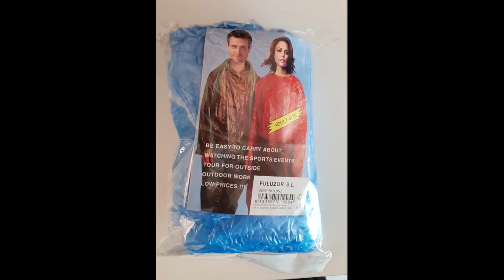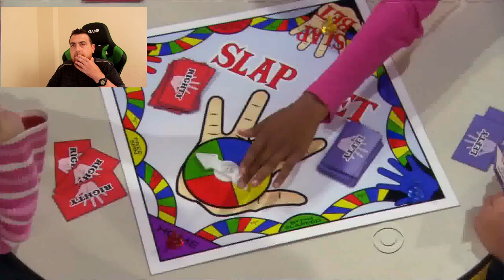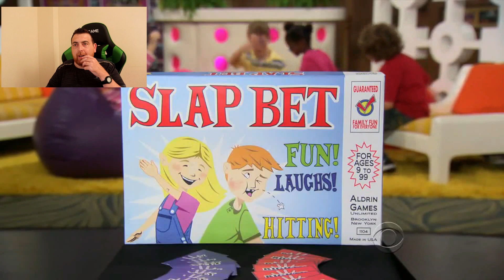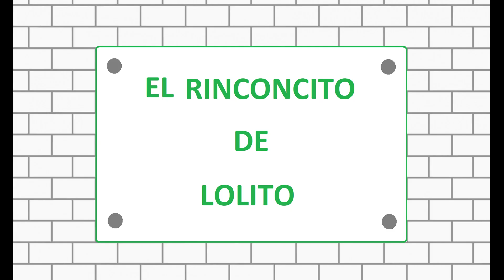ANUNCIOS DE PRODUCTOS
Aquí os dejo un nuevo video que trata sobre los productos que nos anuncian por la tele, si son útiles o no, que pensáis?, bueno espero que os guste y os distraiga el video, ya sabéis el reto si no llegáis a 70 likes no os digo que anuncia el anuncio japonés en el siguiente video. Es difícil buscarlo por internet. Pensando ya en el siguiente video. graciasssss